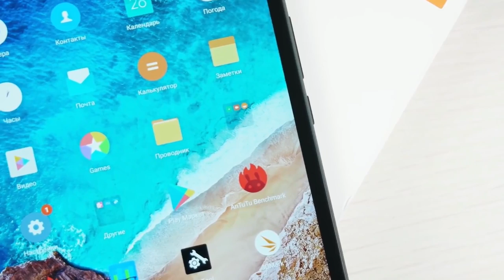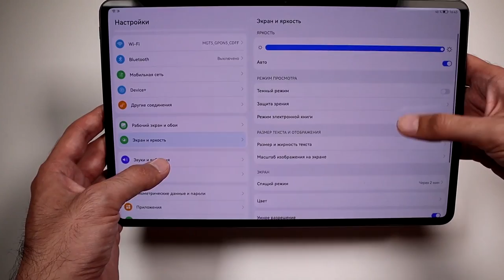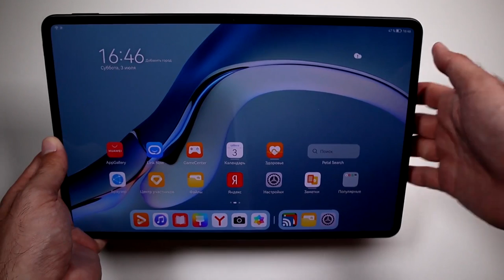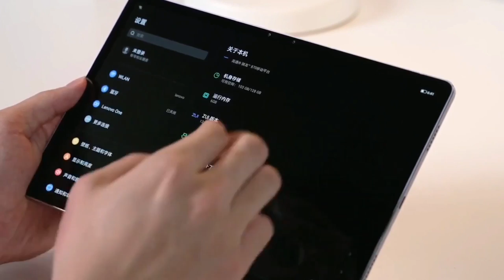Xiaomi Mi Pad 5 Pro /КОНКУРЕНТ Apple iPad Pro и Huawei MatePad Pro